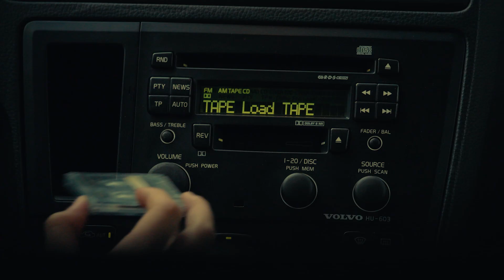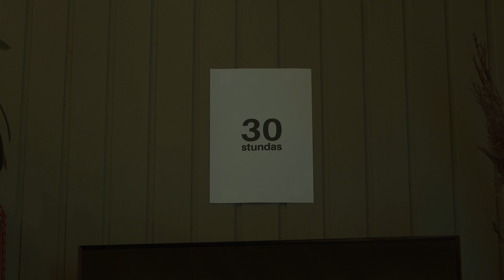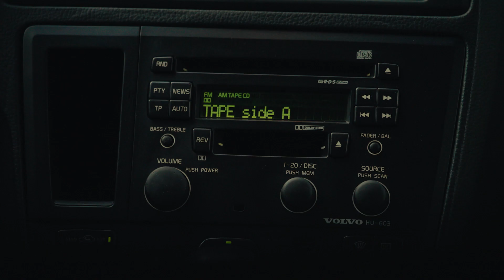MO41 Video Zalais 2023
30 STUNDAS Martas asinis